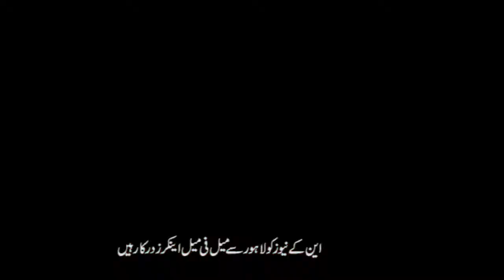سینئر صحافی کاشف بیگ ریزیڈنٹ ایڈیٹر(روزنامہ نئی خبر لاہور) شیخوپورہ